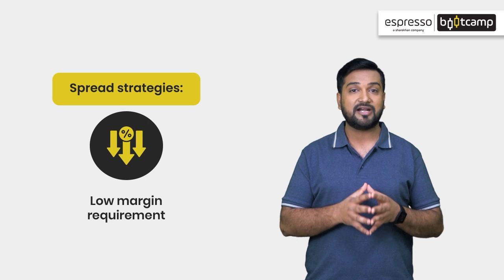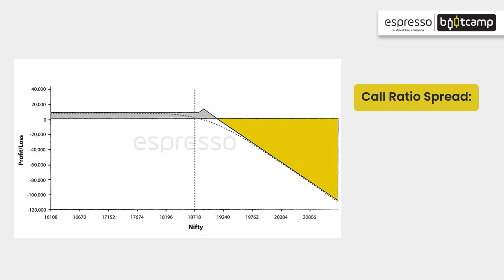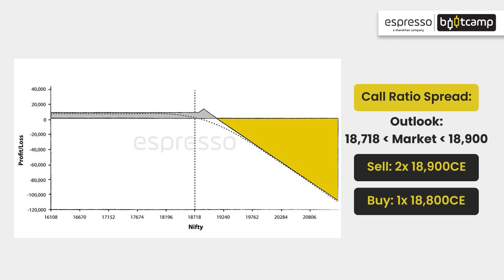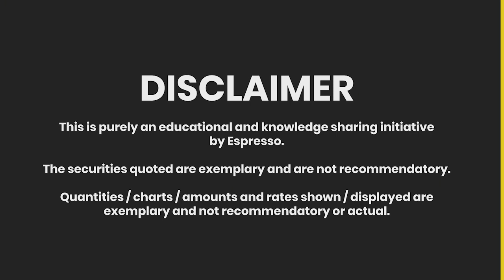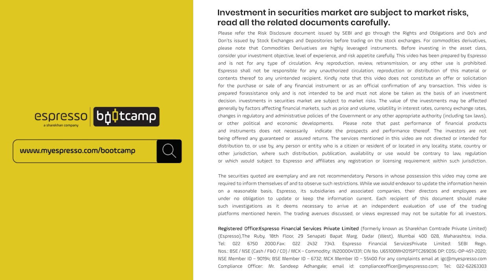Module 10 Chapter 15 | Ratio Spread and Ratio Back Spread | Espresso Bootcamp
In this video, we'll explore two popular options trading strategies - ratio spread and ratio back spread. You'll learn about the mechanics of these strategies, how to set them up, and their potential risks and rewards. We'll also cover some tips for managing these trades and adjusting them when the market moves against you.

Module 10 'Option Strategies' consists of 18 chapters that have been curated by Vivek Gadodia. Vivek is one of India’s biggest non-bank traders who uses his deep understanding of finance and technology to create algorithms that can beat the market.